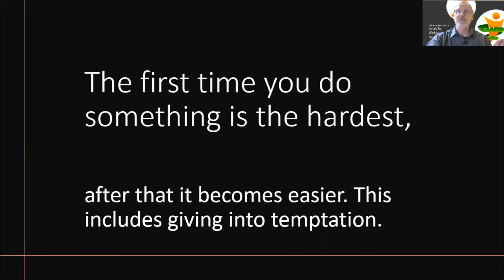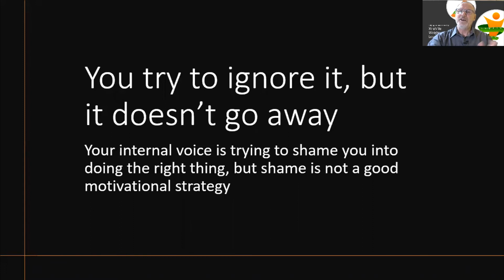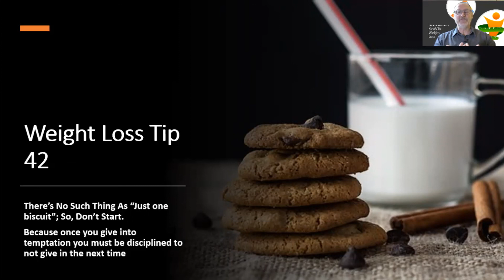Weight Loss Tip 42 - One Biscuit Will Hurt You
Tempation is always thrown at us.   Sometimes we resist and sometimes we give in.  If something is important enough to you you will resist.  Is your weight loss program important enough to you for you to resist temptation?